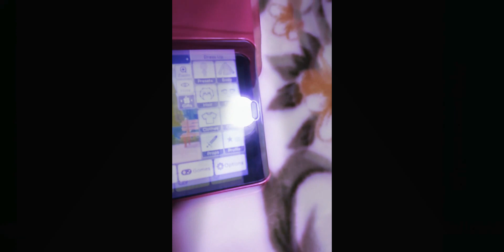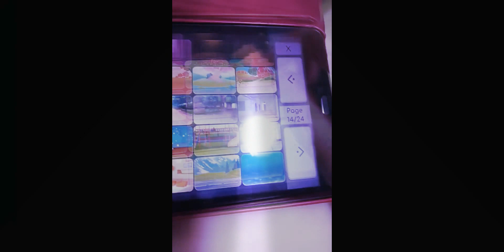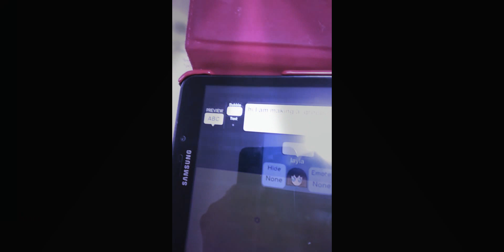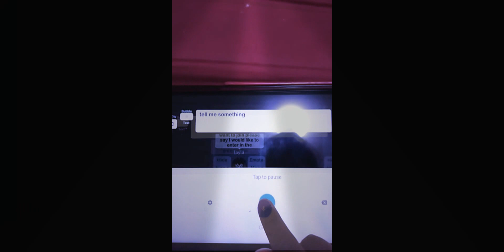29 May 2021